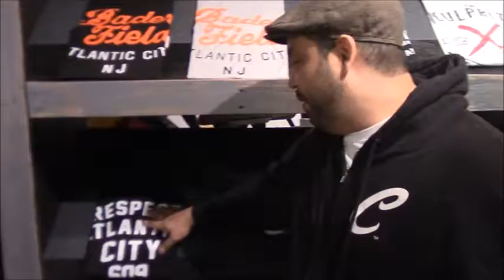T shirt WeeklyThe Culprits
Live from The AC Arts Garage we catch up with Victor from The Culprits to discuss his designs and design shop!